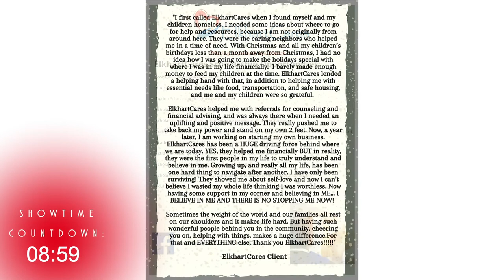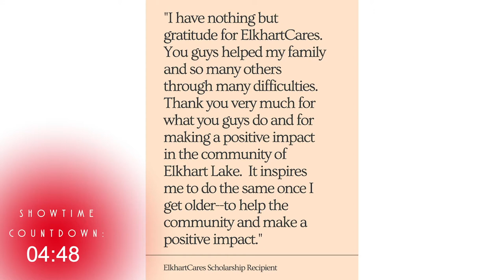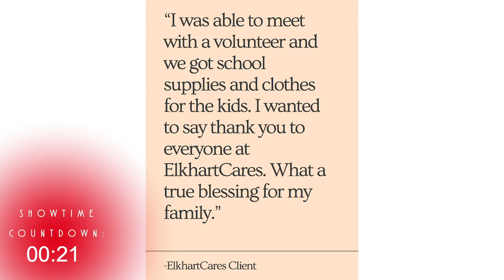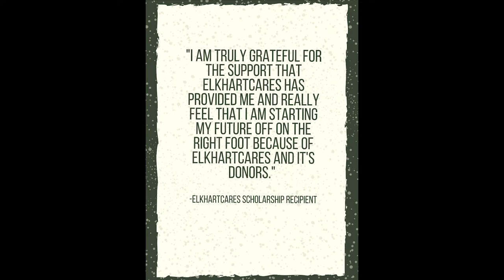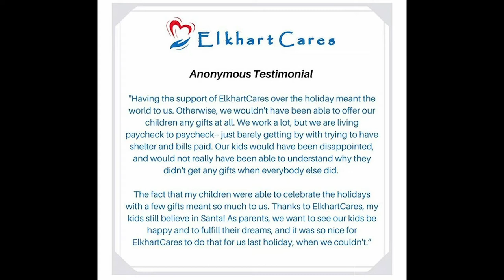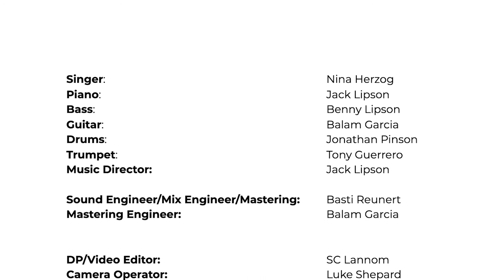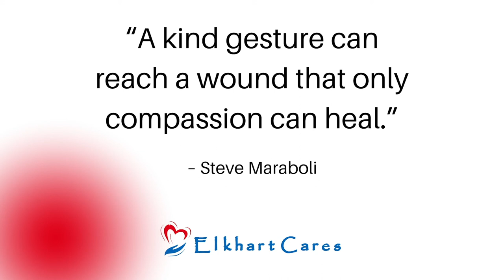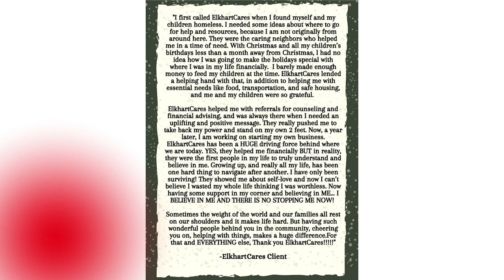ElkhartCares Presents: Music By Moonlight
ElkhartCares presents a night of Music By Moonlight performed at the Oceanside Theatre Company. Featuring Nina Herzog and her Moonlight Quintet with special guest Tony Guerrero.

Singer: Nina Herzog
Piano: Jack Lipson
Bass: Benny Lipson
Guitar: Balam Garcia
Drums: Jonathan Pinson
Trumpet: Tony Guerrero
Music Director: Jack Lipson

Sound Engineer/Mix Engineer/Mastering: Basti Reunert
Mastering Engineer: Balam Garcia

DP/Video Editor: SC Lannom
Camera Operator: Luke Shepard

VIP Viewing Party Hosts: Throwback Supper Club

Styling: Carly Barnette
Hair / Makeup / Dresser/ Set Decoration: Addie Hamilton

Still Photography/BTS Photos: Alena Mealy

PR: Red Shoes PR

Special Thanks:
ElkhartCares Donors
Oceanside Theatre Company
All of our viewers in the community!

Let Me Sing
By: Irving Berlin

Life is Just A Bowl of Cherries

Not For Life of Me
Composed by Jeanine Tesori

Fine Dining
By Nina Herzog and Tony Guerrero

Old Fashioned
By Nina Herzog & Edan Frei

Warmth of a Stranger
Music and Lyrics by Jack and Benny Lipson

Moon Medley
Blue Moon of Kentucky: Music by Bill Monroe
Blue Moon: Music by Coleman Hawkins
Moonlight Sonata: Music by Ludwig van Beethoven

Path of Least Resistance
Music and Lyrics by Nina Herzog

Lean Into Me
Music and Lyrics by Nina Herzog and Edan Frei

Crazy Medley
Crazy: Gnarls Barkley
Crazy: Willie Nelson

Jerry Herman